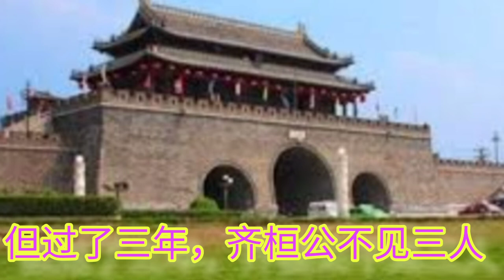春秋时期易氏人物-易牙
易牙,春秋时期齐国著名厨师,齐桓公的宠臣。

(厨师祖师)

易牙是历史第一个运用调和之事操作烹饪的厨师，好调味，很善于做菜。因为他是厨师出身，烹饪技艺很高，他又是历史第一个开私人饭馆的人，所以他被厨师们称作祖师。

(烹子献糜)

有一次齐桓公对易牙说：“寡人尝遍天下美味，唯独没有吃过人肉，觉得很遗憾。”齐桓公此言本是无心的戏言，而易牙却把这话牢记在心，一心想着卖弄好自己的本事，好博得齐桓公的欢心。国君何等尊贵，绝不能食用死囚、平民之肉。后来他看见自己4岁的儿子，选了用自己儿子的肉。齐桓公在一次午膳上，喝到一小金鼎鲜嫩无比，从未尝过的肉汤，便询问易牙：“这是什么肉？”易牙哭着说是自己儿子的肉，为祈国君身体安泰无虞，杀子以献主公。当齐桓公得知这是易牙儿子的肉时，内心很是不舒服，却被易牙杀子为自己食的行为所感动，认为易牙爱他胜过亲骨肉，从此齐桓公宠信易牙。

(管仲遗训)

易牙和管仲同时在齐国作事。公元前645年，为齐桓公创立霸业呕心沥血的管仲患了重病，齐桓公去探望他，询问他谁可以接受相位。管仲说：“国君应该是最了解臣下的。”齐桓公欲任鲍叔牙，管仲诚恳地说：“鲍叔牙是君子，但他善恶过于分明，见人之一恶，终身不忘，这样是不可以为政的。”齐桓公问：“易牙怎样？”管仲说：“易牙为了满足国君的要求不惜烹了自己的儿子以讨好国君，没有人性，不宜为相。请国君务必疏远易牙、卫开方、竖刁这三个人，宠信他们，国家必乱。”管仲说罢，见齐桓公面露难色，便向他推荐了为人忠厚，不耻下问、居家不忘公事的隰朋，说隰朋可以帮助国君管理国政。遗憾的是，齐桓公并没有听进管仲的话。易牙听说齐桓公与管仲的这段对话，便去挑拨鲍叔牙，说管仲阻止齐桓公任命鲍叔牙。鲍叔牙笑道：“管仲荐隰朋，说明他一心为社稷宗庙考虑，不存私心偏爱友人。现在我做司寇，驱逐佞臣，正合我意。如果让我当政，哪里还会有你们容身之处？”易牙讨了个没趣，深觉管仲交友之密，知人之深，于是灰溜溜地走了。不久管仲病逝。齐桓公也就将易牙等三人撤职，永远不准入朝。但过了三年，齐桓公不见三人，感觉吃东西都没有滋味了，于是又召三人回宫。

第二年，齐桓公得重病 ，易牙与竖刁等拥立公子无亏，迫使太子昭奔宋，齐国五公子因此发生内战。易牙等堵塞宫门，假传君命，不许任何人进宫。有二宫女乘人不备，越墙入宫，探望齐桓公；齐桓公正饿得发慌，索取食物。宫女便把易牙、竖刁作乱，堵塞宫门，无法供应饮食的情况告诉了齐桓公，齐桓公悔之晚矣，终被饿死。后来，齐人杀了作乱的公子无亏，立太子昭为君，即齐孝公。经过这场内乱，齐国的霸业开始衰落。中原霸业逐渐移到了晋国。传说易牙干政失败后避居彭城，操烹饪业至终

(后世评价)

易牙虽有“杀子以适君”，并参与发动政变，被后人所唾弃，但易牙作为厨艺的化身，已深深融入了中华民族源远流长的饮食文化中。